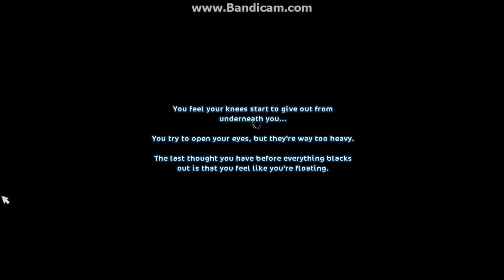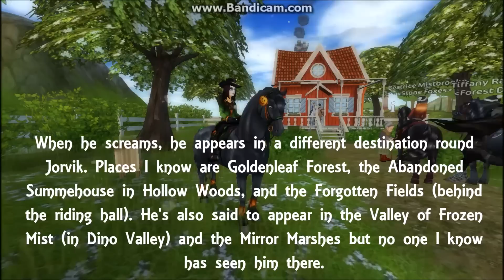FINDING GALLOPER THOMPSON!! Halloween 2016 | Star Stable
Finding the headless rider on Star Stable Halloween!